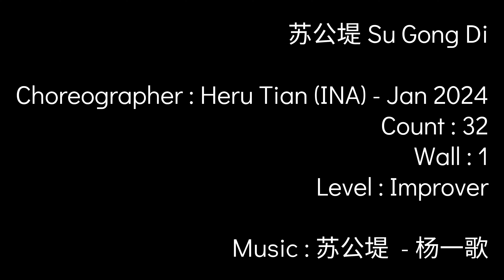BATAM (JOYNFIT) | 苏公堤 Su Gong Di | LINE DANCE | Phrased Improver | Heru Tian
0:00
0:25

CHINESE DANCE CLASS
JOY N FIT, BATAM
WITH COACH ANNA & IRA BARIE
JAN 29th, 2024
DANCE TUTORIAL :

苏公堤 Su Gong Di Line Dance
Choreographer : HeruTian (INA) - Jan 2024
Count : 32
Wall : 1
Level : Phrased Improver